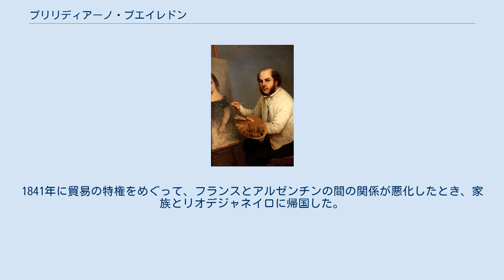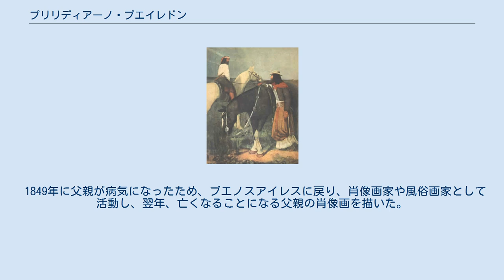プリリディアーノ・プエイレドン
プリリディアーノ・プエイレドン（Prilidiano Pueyrredón、 1823年1月24日 - 1870年11月3日）はアルゼンチンの画家、建築家である。
アルゼンチンの日常風景や肖像画を描き、アルゼンチンの近代的な画家の最初の1人に位置づけられる。
 ブエノスアイレスで生まれた。
父親のフアン・マルティン・. デ・プエイレドン(Juan Martín de Pueyrredón)は有力な軍人、政治家で、リオ・デ・ラ・プラタ連合州の独立に功績のあった人物である 。
1835年から家族は家族はヨーロッパで暮らし、プリリディアーノ・プエイレドンはパリ国立高等美術学校で絵画を学び、夏の間は家族がアルゼンチンの革製品を輸入する仕事をしていたスペインのカディスで過ごした。
ヨーロッパ各地やブラジルを旅した。
1841年に貿易の特権をめぐって、フランスとアルゼンチンの間の関係が悪化したとき、家族とリオデジャネイロに帰国した。
1844年にプエイレドンは再び、パリに滞在するようになり、フランスの画家たちと交流した。
 1849年に父親が病気になったため、ブエノスアイレスに戻り、肖像画家や風俗画家として活動し、翌年、亡くなることになる父親の肖像画を描いた。
画家として評価されるようになり、アルゼンチンで最初にヌードを描いて展示した画家にもなった。
彫刻家としても多くの記念碑の制作を行い1856年に1911年に建てられた革命の記念碑、ピラミデ・デ・マヨ(Pirámide de Mayo)の改装を指揮した。
建築家としても多くの公共施設の仕事をした。
 Artists of the World Online, Allgemeines Künstlerlexikon Online / Hrsg.: A. Beyer, B. Savoy — B: K. G. Saur Verlag, Verlag Walter de Gruyter.